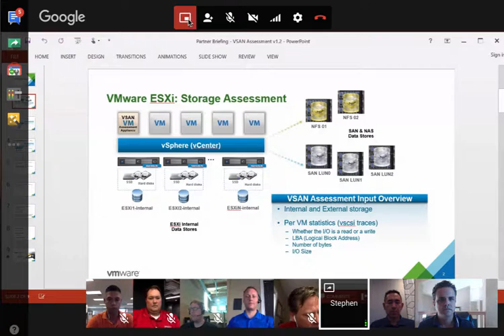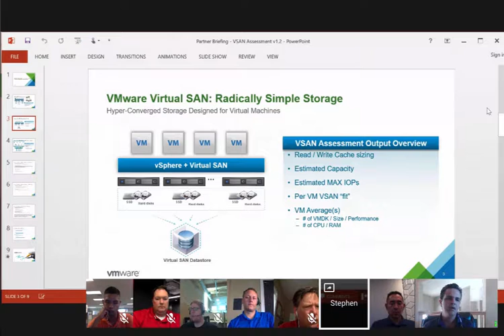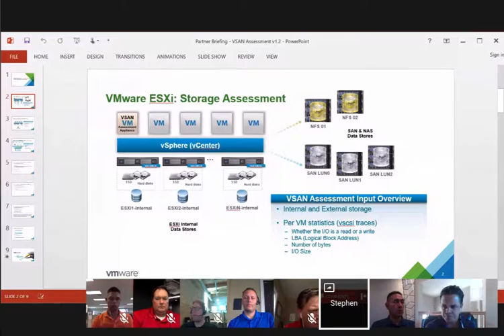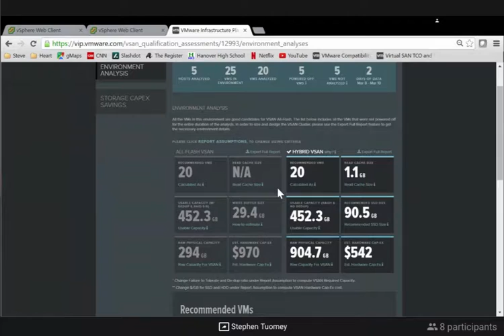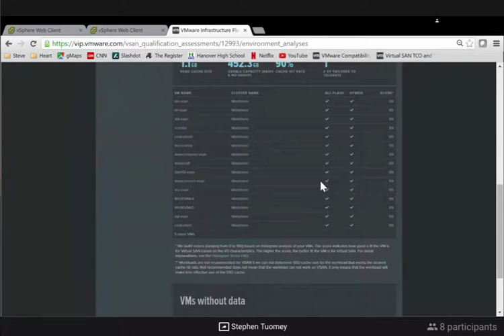Technical 301- VSAN Assessment Roundtable